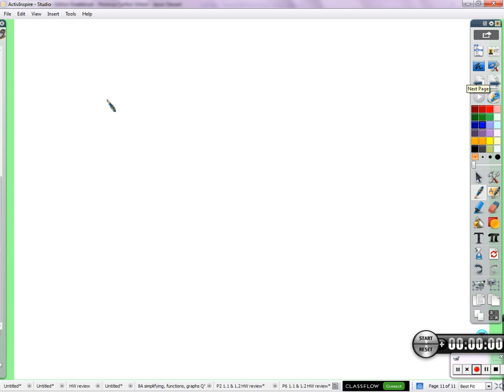Period 8B: Linear equations, functions, and graphs (10/7/2015)